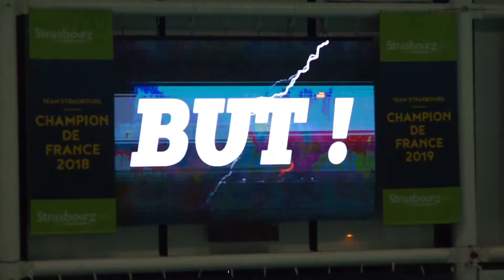TEAM Strasbourg vs FNC Douai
J4 championnat de France Elite
Samedi 10 octobre
19h30 piscine de la kibitzenau